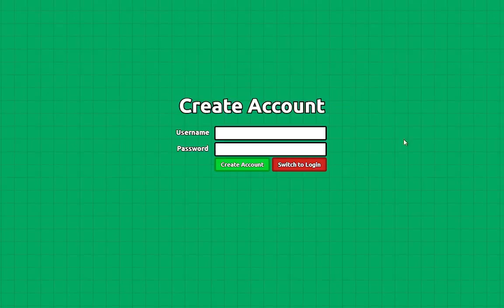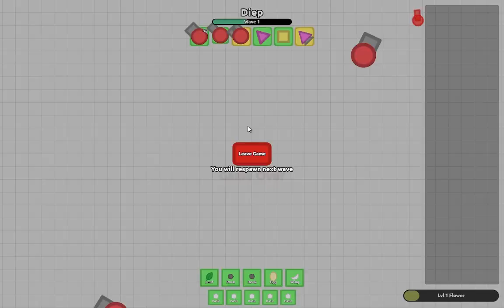Florr.io + Diep.io = ??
Video Idea : @YeEtAmUsClash

Last Upload Before 2024? Maybe lol Join tho ;P

Video Idea : @YeEtAmUsClash